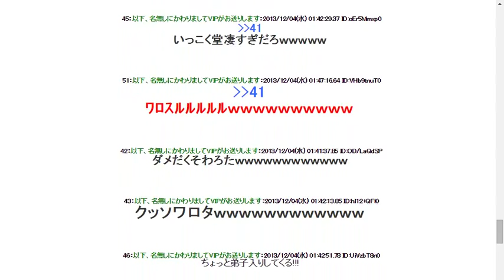女「いやぁ！中はだめえ！！」 いっこく堂「ん？」